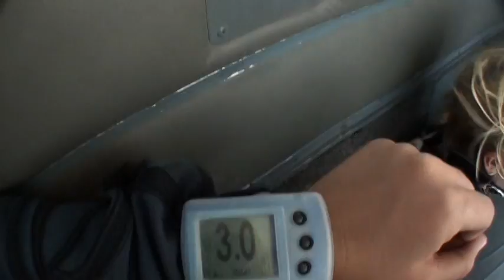Shannon Skydiving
Shannon celebrated his 30th birthday by jumping out of a plane at 14,000 feet above the beautiful Georgia countryside!